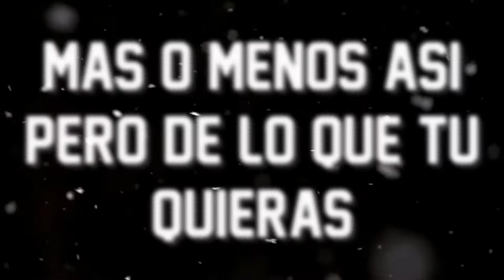SORTEO DE BANNERSSS!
Termina 📅10/9/17📆

-¿REQUISITOS?-
⏺DAR LIKE AL VIDEO

▬▬▬▬▬▬▬▬ஜ۩۞۩ஜ▬▬▬▬▬▬▬▬▬

¿QUIERES EL BANNER ASEGURADO?

entra en el link y lee toda la desc del video (es muy fácil de conseguir)